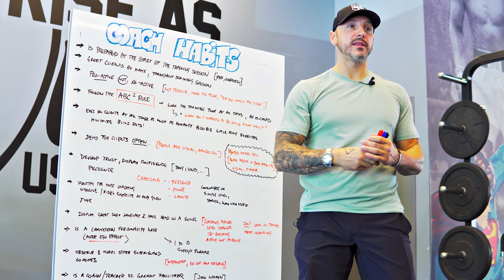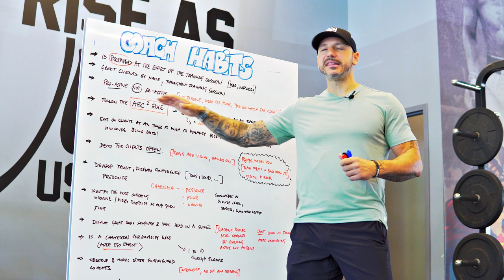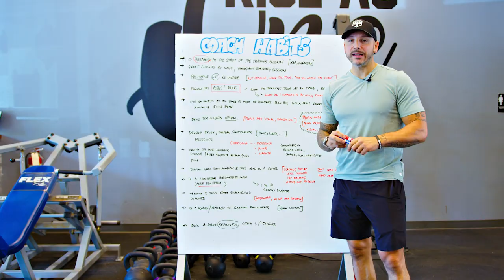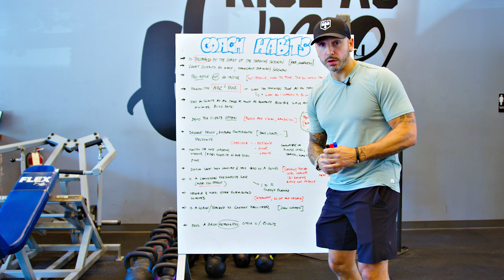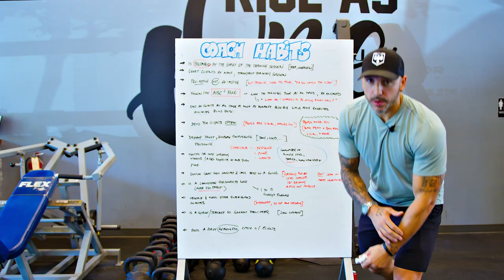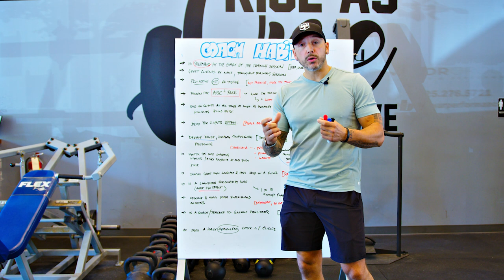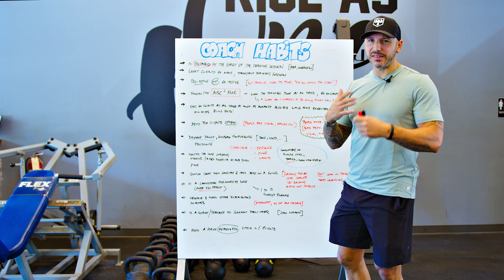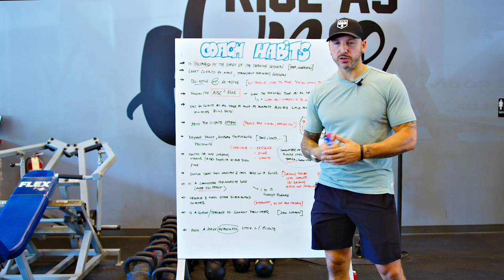The Habits Of Highly Successful Personal Trainers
I've been diving deeper into creating resources to help coaches build behaviors and habits to be able to stand out, help their clients get the best results, and build successful careers while make a lot more money.

It's important that you become a master of your craft and create a great experience for your clients, thats the foundation of being a great coach.

Let me know if you'd like to see more content like this.

🏀 About Luka:
Luka is a former professional basketball player turned fitness coach who has dedicated his life to transforming lives through training. With over 15 years of coaching experience, Luka has worked with clients ranging from elite athletes to everyday people looking to improve their physical and mental performance. He is the founder and co-owner of Vigor Ground Fitness in Renton, WA.